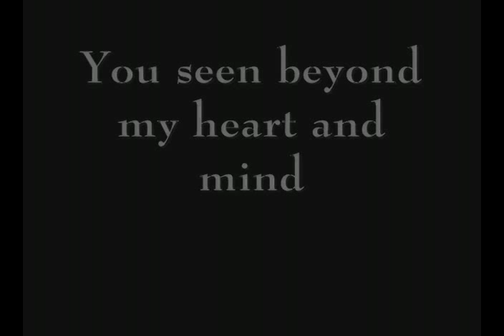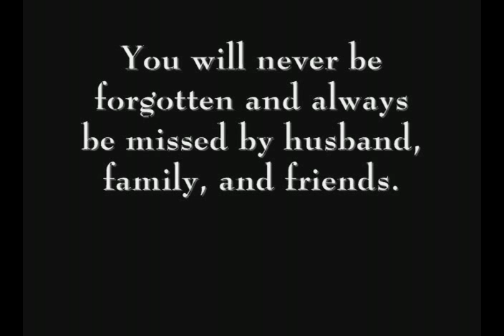TESLA only you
TRIBUTE TO MY LOVE